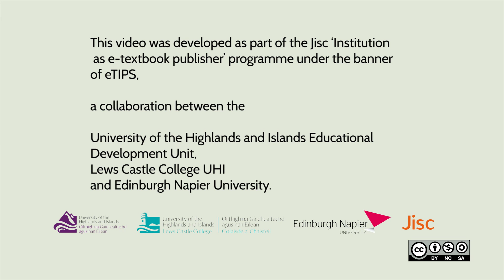Analysis of the data - How to write a research dissertation (ebook video)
Once the research results have been carefully gathered and recorded using some filing system, the data needs to be able to be explained and interpreted in order to attempt to answer the initial research question. The type of analysis and the means of presentation need to be considered at an early stage – even before the results themselves have been obtained – in order to be certain that the research method(s) chosen can actually be used to generate sensible results. This chapter in the book outlines some key steps to ensure that your data analysis is appropriate for your needs. The companion website shares the experiences of some active researchers in how they approach data analysis in their own research areas.